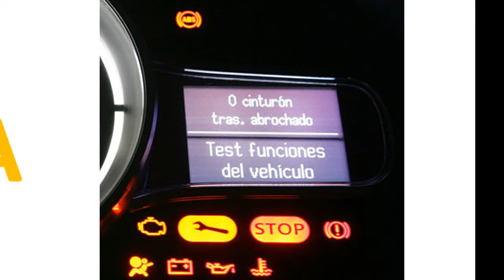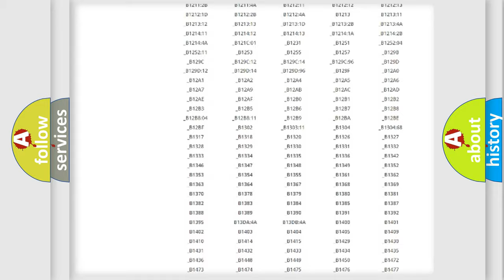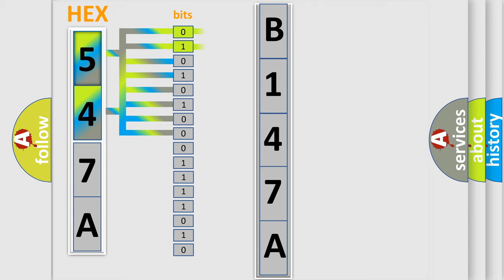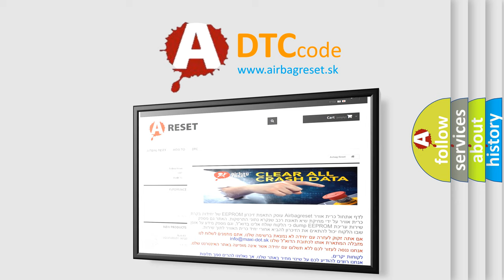DTC Ford B147A-11 Short Explanation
Contents:
0:21 Basic DTC analysis according to OBD2 protocol standard.
1:48 Insight into programming
2:58 A diagnostically understandable description of the Diagnostic Trouble Code
3:05 Basic error definition

Make:
Ford
Code:
B147A 11
Definition:
Injection circuit malfunction - cylinder 2
Description:
Injector 2 open circuit
Failure Type: